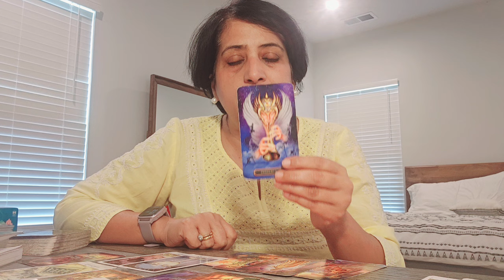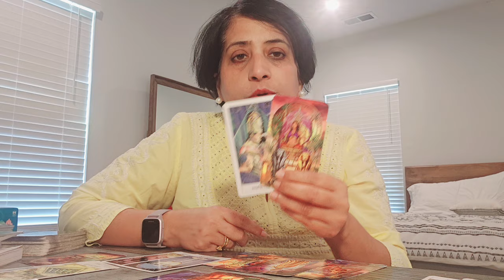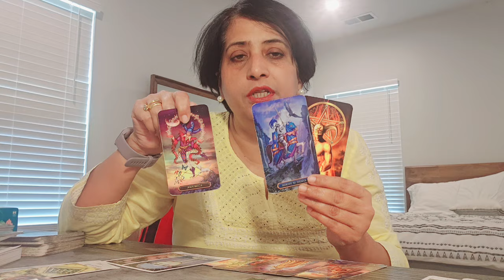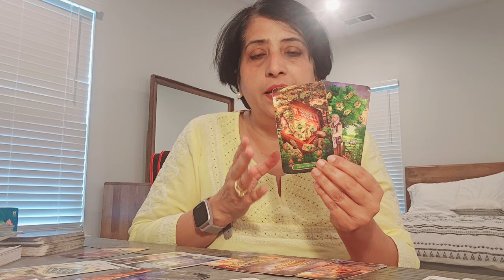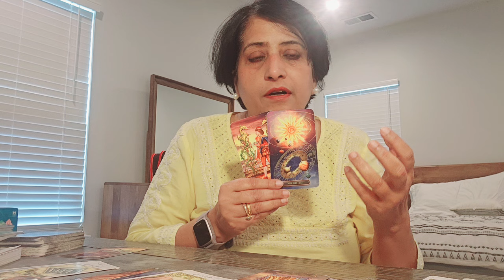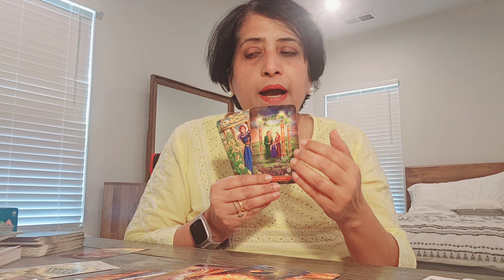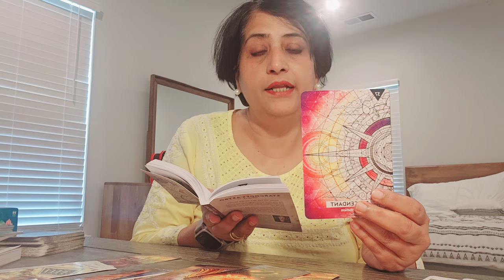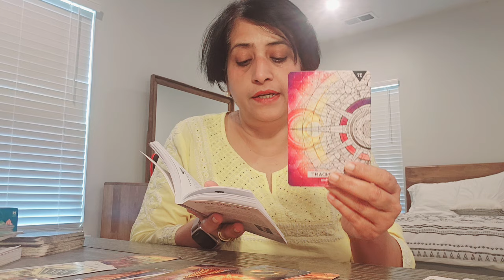Aquarius Correct path and intention is leading to triumph & success 🙌 ✅️